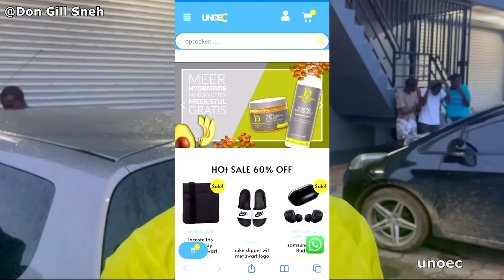farai the gambler